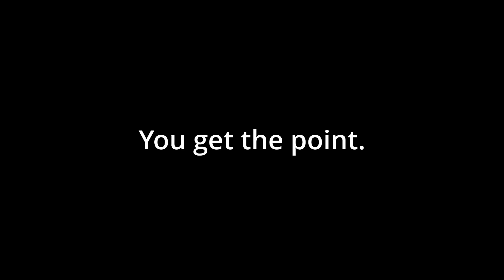(ROR2) The Arsonist is SO FUN. [Sneak Peak]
My birthday is today, December 5th! So I wanted to treat you all to what I've been working on the past few days!
This is JUST a sneak peak of the full video that should be coming in the next 2-3 weeks, or sooner if I'm lucky.
I'm *[REDACTED]* years old now btw